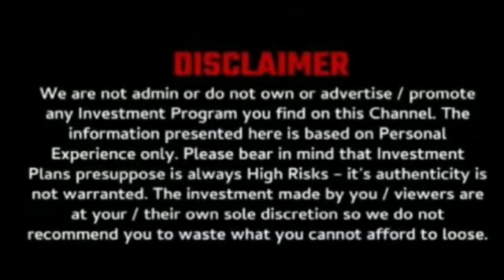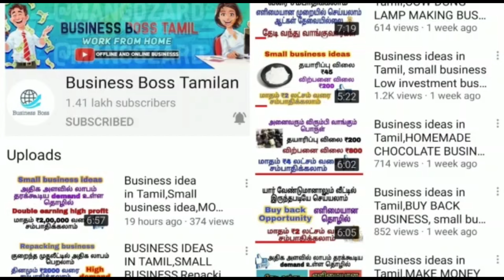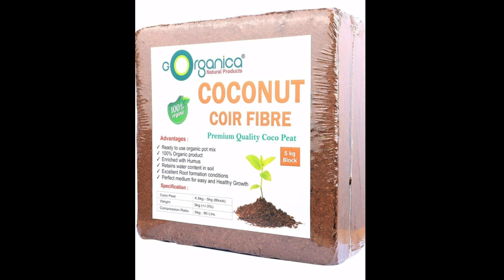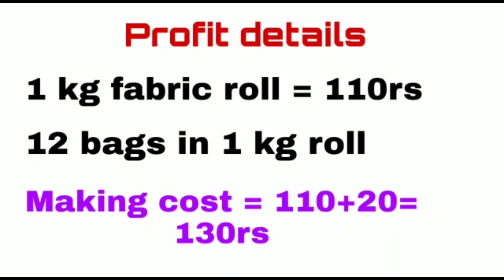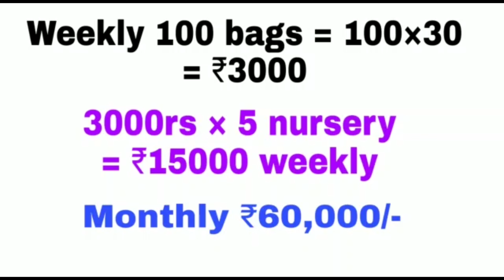New Business ideas in Tamil | Low Investment | Terrace Gardening | Grow Bags Business Ideas in Tamil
In this video, you all learn about 'Terrace gardening grow bags business' with low investment, High Profitable business, If anyone looking for best business to do with low investment it might be helpful.